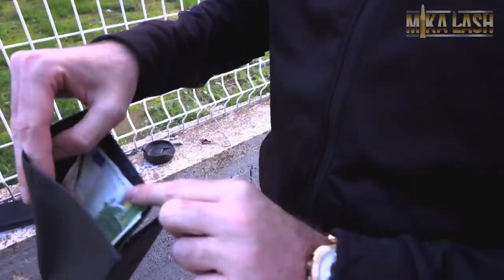Ce FAUX SDF m'a CHOQUER (regarde jusqu'à la fin)